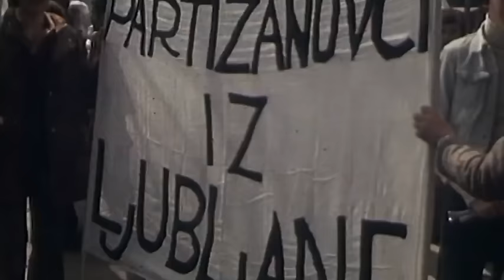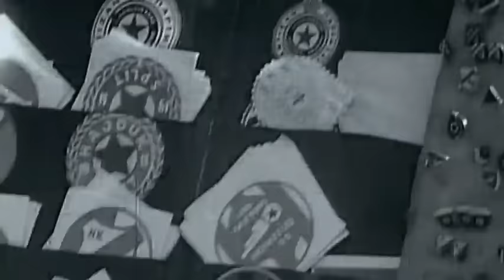58. derbi: Bjekovićev gol rukom, Zvezdina fešta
Na Uskrs 1976. godine odigran je jedan od najboljih ’večitih derbija’ po ocenama fudbalera Crvene zvezde i Partizana.